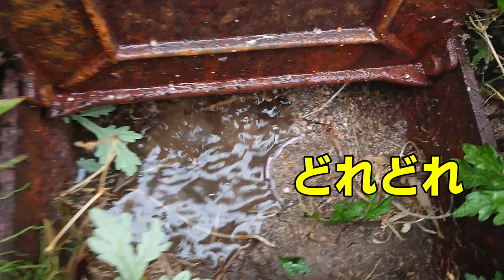【止水栓の漏水修理】壊れた伸縮止水栓を簡単に修理する方法！「メータ直結用伸縮管」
量水器の中の漏水修理に行くと、よく漏れてるのが止水栓の伸縮部。今回はそんな伸縮部だけを取替て修理します。とは言っても止水栓によって長さも違うので、既存の長さと同じ物を用意しないと取り替えることは出来ません。ちょっとマニアックですが、そんな修理をしていきます！

今回のお助け⇩
前澤給装　メータ直結用伸縮管　13A

わーかー組水道屋YouTuberもよろしくね　⇩

曲：OLWIK-This Life（feat。Johnning）[NCSリリース]
NoCopyrightSoundsが提供する音楽
無料ダウンロード/ストリーム：http：//
ウォッチ：http：//youtu.be/NVy0L4CxCVo

曲
First Rain
アーティスト
Kontinuum